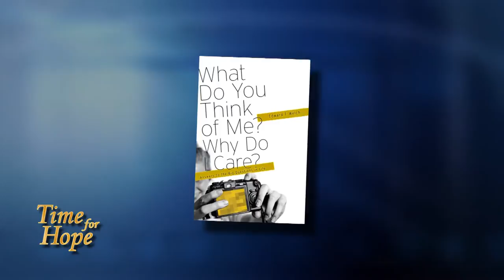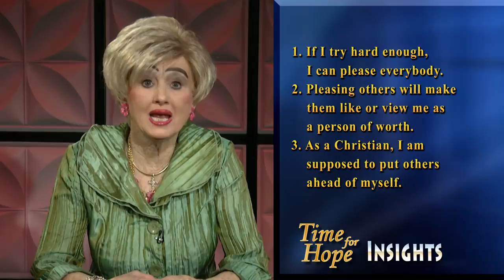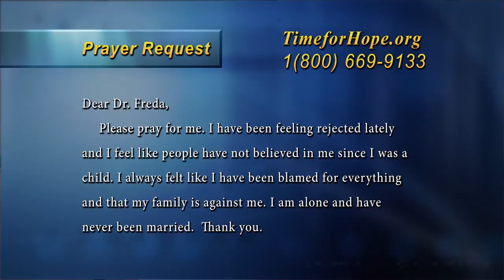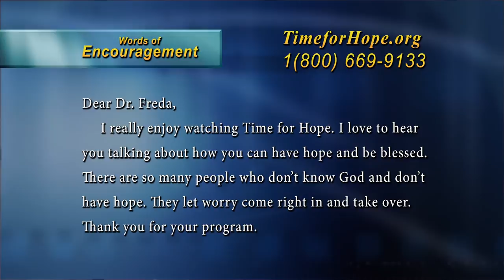What Do You Think of Me? Why Do I Care? - Dr. Edward Welch - Host, Dr. Freda Crews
Tired of Trying to Win Approval and Escape Rejection? Peer pressure, codependency, shame, low self-esteem these are just some of the words used to identify how people are controlled by others opinions. Why is it so important to be liked? Why is rejection so traumatic? Edward T. Welch s insightful, biblical answers to these questions show that freedom from others opinions and genuine, loving relationships grow as we learn about ourselves, others, and God. This interactive book includes questions for individual or group study and is suitable for teenagers and young adults.